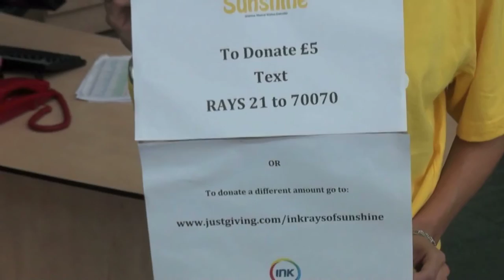Ink flashmob Honda for Rays of Sunshine Charity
Rays of Sunshine is a Charity for terminally ill children. The charity make the childrens wishes and dreams come true. Honda alowed us to use their premises and their Power of Dreams for a good cause.

Ink publish inflight magazines and the people are miming relevant things such as Air Stewardesses, pilots, reading the magazine, and finally - Rays of Sunshine for the Charity.